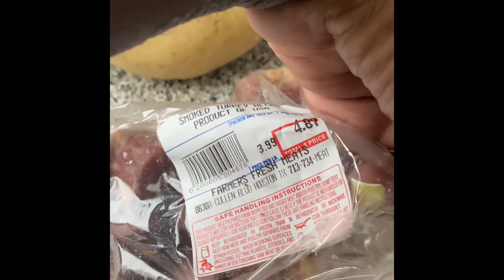Cooking Turkey necks with my special guest Sanii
Hey yal come chill with us

Turkey necks and mashed potatoes In gravy with green beans and hot water cornbread